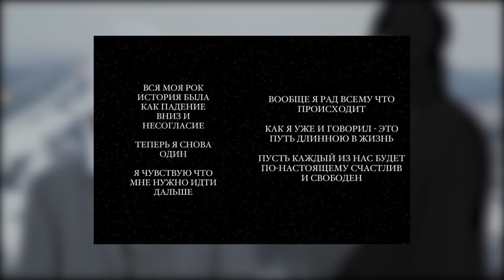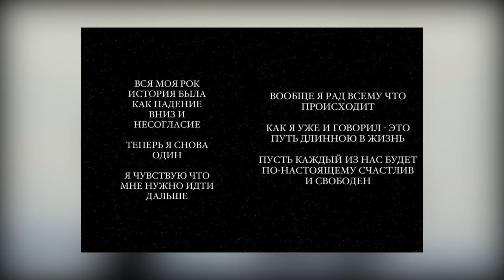ЛУЧШИЕ РЭП-НОВИНКИ НЕДЕЛИ 03.07.2021 / Big Baby Tape, Gone.Fludd, Джизус, Lil Peep и др.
В этом ролике я расскажу вам про лучшие рэп-новинки вышедших за прошедшую неделю. Надеюсь я помогу вам добавить новой музыки в ваш плейлист. Ну а сегодня в выпуске мы рассмотрим клипы и песни таких исполнителей как: Егор Крид, Gone.Fludd, Big Baby Tape, Джизус, Молодой платон, Платина и др.

Новый альбом Платина
Платина на грязном клип
Джизус распалась группа
Оксимирон новый клип
oxxxymiron вернулся

Список песен:
Молодой Платон Big Baby Tape - KATER
Молодой Платон - TRAPAHOLIC
Молодой Платон - KITCHEN
TVETH LIL SMOOKY feat. GONE.Fludd - Тринити
ЕГОР КРИД - ТЕЛЕФОН
Джизус - Я там где ты
VELIAL SQUAD - Golem
White Punk - Я Все Еще Здесь
Lil Peep Lil Tracy - witchblades
Lil Peep Lil Tracy - your favorite dress
масло черного тмина - w.p
Silver - Сонный паралич
Magnum Opus MAYOT - Новенький
MATRANG - ПАТРИАРХАТ
Ulukmanapo CAPTOWN - ЛА ЛИГА
КлоуКома - Люди в черном
G Herbo feat. 21 Savage - T.O.P.
G Herbo feat. The Kid Laroi Gunna - You Can39t
scarlxrd LIL DARKIE - Cant Stxp.
Desiigner - Slutty
Tyler, The Creator - CORSO